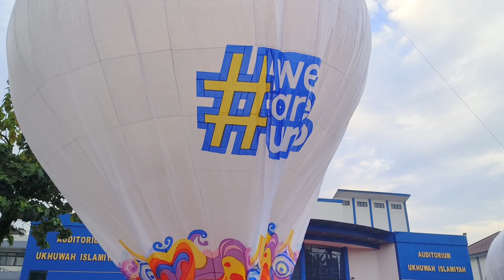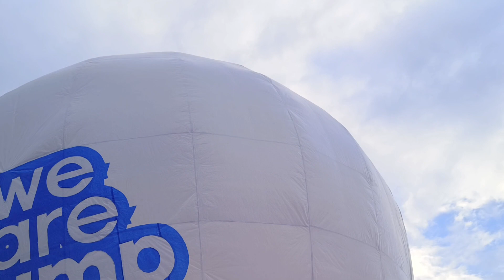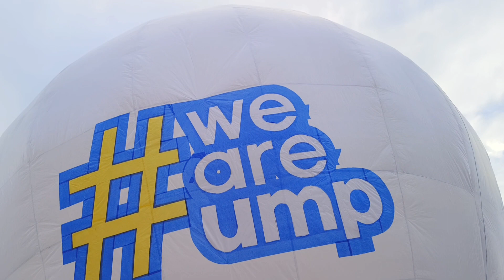SPEKTAKULER..‼️ Festival Balon Udara Paling Megah Di Muka Bumi